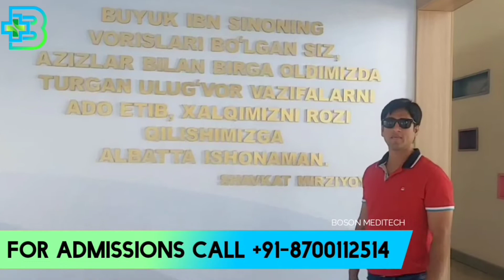Why Andijan City is So Popular? | MBBS in Uzbekistan for Indian Students 2022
Exploring Andijan City With Us For Students Who Wish to Study MBBs in Uzbekistan from the Andijan State medical Institute, one of the leading medical universities of Uzbekistan to study MBBS abroad.
Boson Meditech MBBS Abroad Consultant is the OFFICIAL ADMISSION PARTNER PF ANDIJAN STATE MEDICAL INSTITUTE, UZBEKISTAN

Uzbekistan has become a popular country for MBBS for Indian students in 2022, which fulfils the NMC gazette and provides the 6 years MBBS course with English medium universities.
In this video, you will know about the Budget, Licensing, Review and Top Universities of Uzbekistan for MBBS abroad.

FOR MBBS ADMISSIONS ABROAD CONTACT Boson Meditech MBBS Abroad Consultants
Visit Us at our Office: A-96, Second Floor,  Near Bikaner Sweets, Near Saket Metro Station Gate No 2, New Delhi- 110030